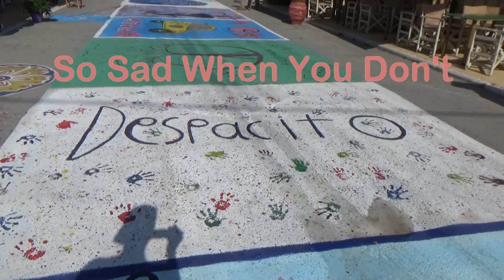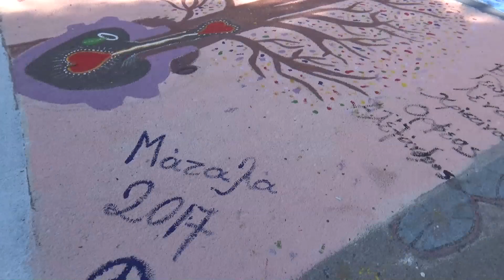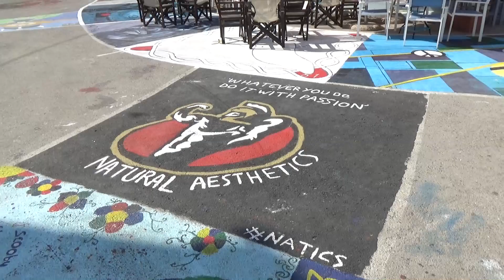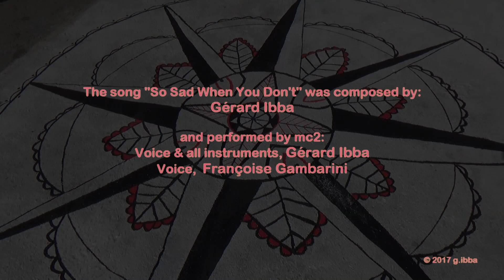Matala Street Painting 2017 - So Sad When You Don't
A few pictures of Matala Street Painting 2017, along with a song inspired by the very cool place, events and people over there.
Quelques images du Festival de Peinture urbaine de Matala 2017, avec une chanson inspirée par l'endroit, les évènements et les gens très cool de là-bas.